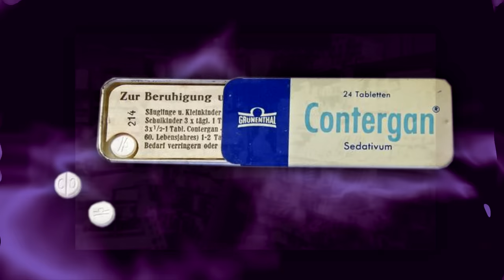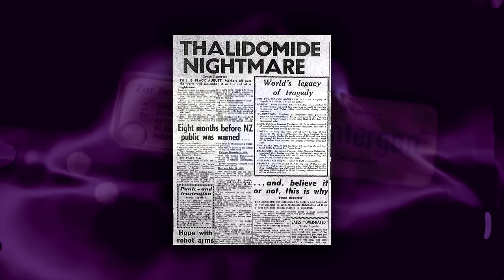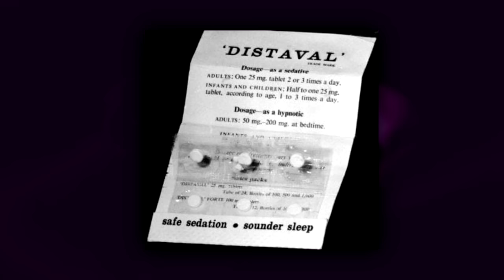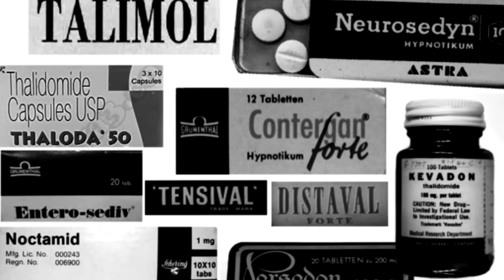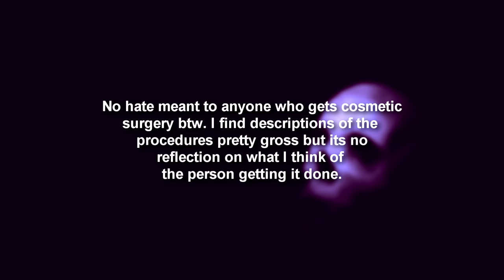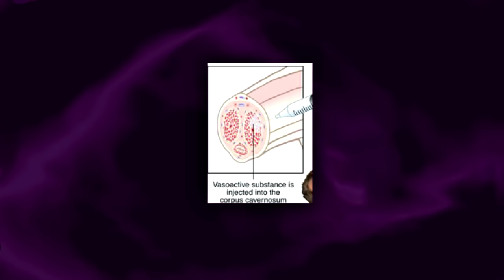Worlds Worst Medical Mistakes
The scariest cases of medical malpractice ever recorded! Poisonous medication, horrifying surgical errors, botched cosmetic procedures and objects left inside a patients body.